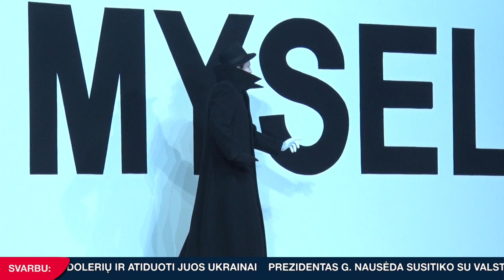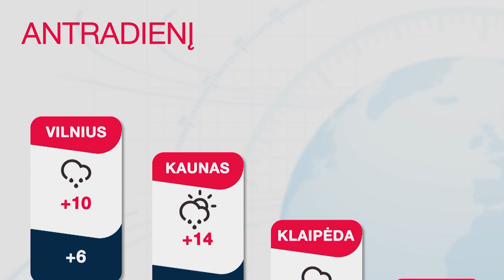INIT TV ŽINIOS 2022-10-03